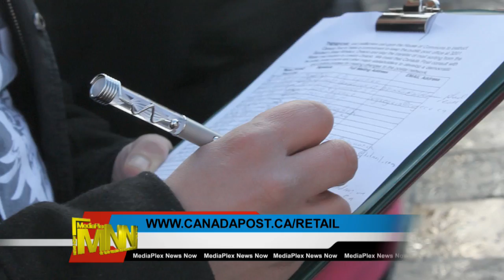Post Office by Chris Richards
Dozens of Windsor Residents are questioning the decision to close the post office on the corner of Sandwich and Mill Street.